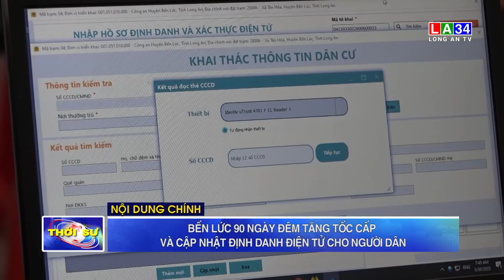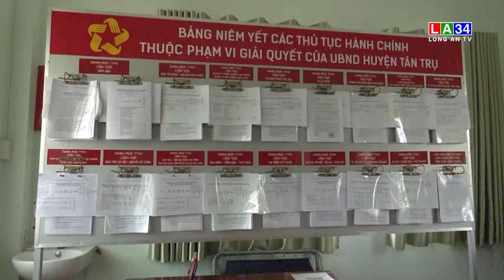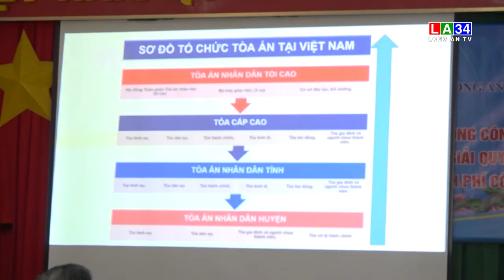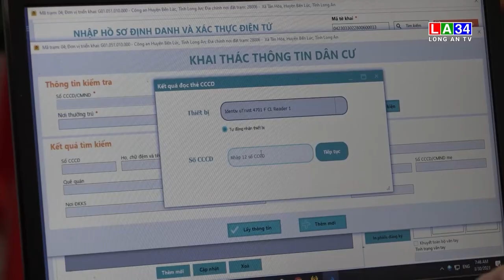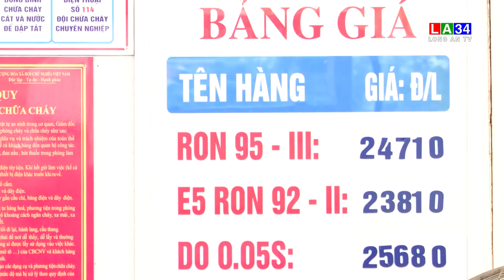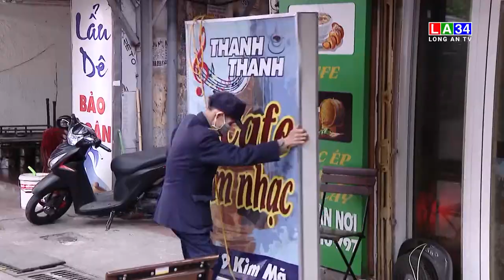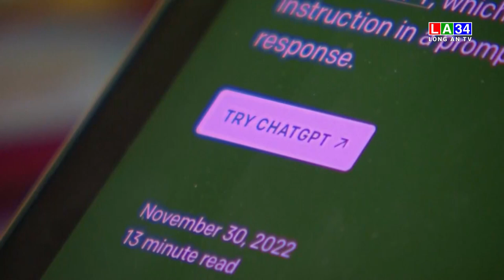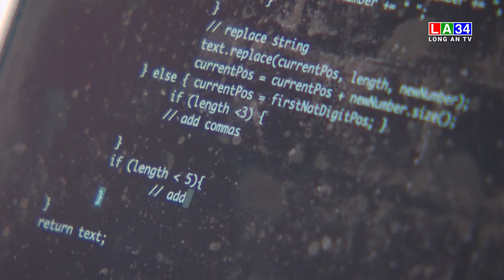Bản tin Thời sự sáng 31 - 03 LONG AN TV